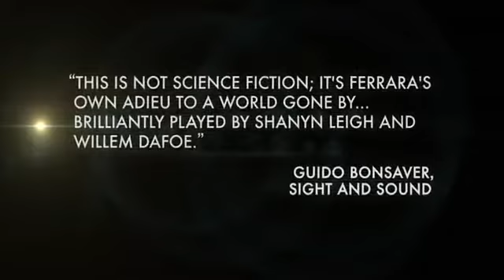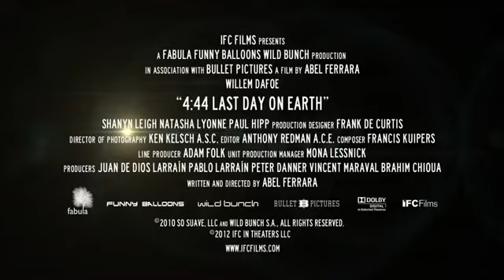4:44 Last Day on Earth Official Trailer!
In a large apartment high above the city lives our couple. They're in love. She's a painter, he's a successful actor. Just a normal afternoon -- except that this isn't a normal afternoon, for them or anyone else. Because tomorrow, at 4:44 am, give or take a few seconds, the world will come to an end far more rapidly than even the worst doomsayer could have imagined. The final meltdown will come not without warnings, but with no means of escape. There will be no survivors. As always, there are those who, as their last cigarette is being lit and the blindfold tightened, will still hope against hope for some kind of reprieve. For a miracle. Not our two lovers. They -- like the majority of the Earth's population -- have accepted their fate: the world is going to end.